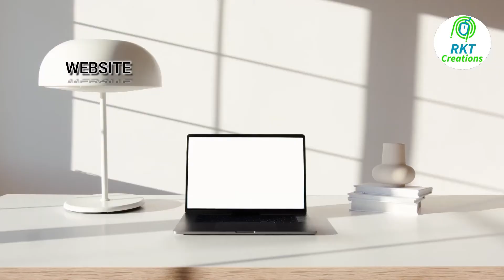Shift your Business online Today l RKT Creations